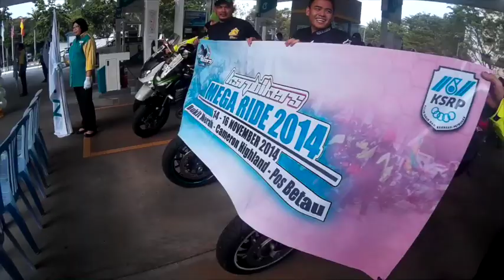Megaride 2014 Day 1 & 2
This video is about Megaride 2014 day 1 & 2